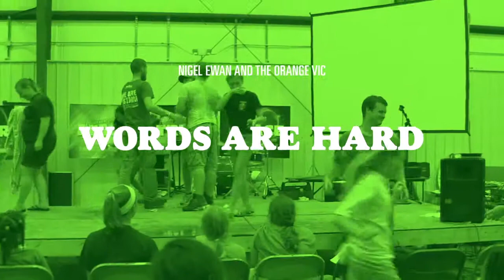Nigel Ewan and the Orange Vic — “Words Are Hard”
Words Are Hard
from THE PISS OF A THOUSAND KIDS (2015)
by Nigel Ewan and the Orange Vic